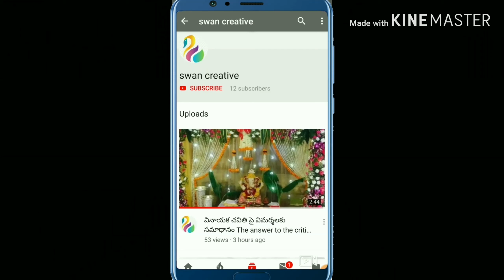Telangana vimochana dinotsavam | Telangan liberation day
సర్వ దేవతా స్తోత్రాలు, మీ సమస్యలకు పరిష్కారాలు, యాత్ర విశేషాలు, పండుగల ప్రాధాన్యతలు,  వాస్తు విశేషాలు... అన్ని  మీ శ్రీ గురు యాప్లో. ఇప్పుడే ఇన్స్టాల్ చేసుకోండి.